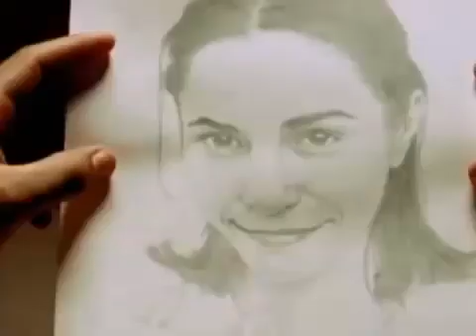Los temerarios 🐺 sin ti moriria